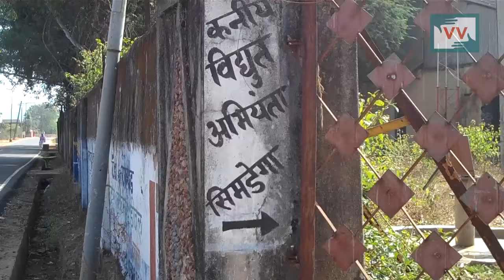Jaldega Village Cheated in Rural Electrification — Video Volunteer Amit Topno Reports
This video was made by a Video Volunteers Community Correspondent Amit Topno